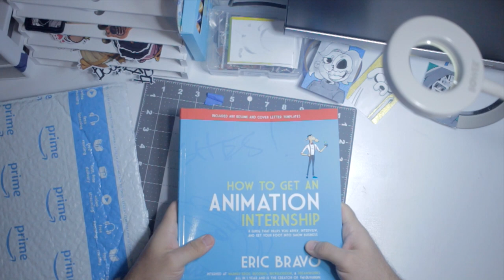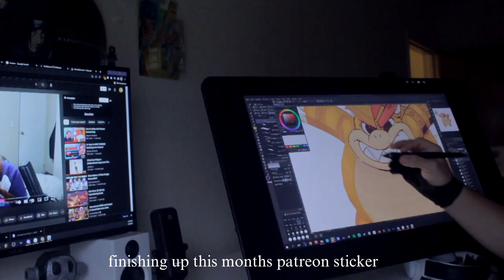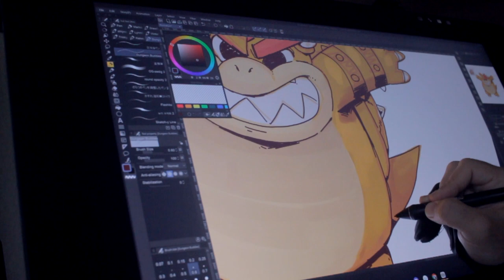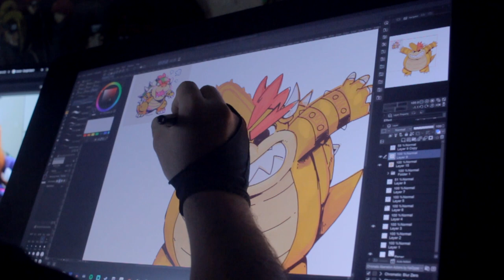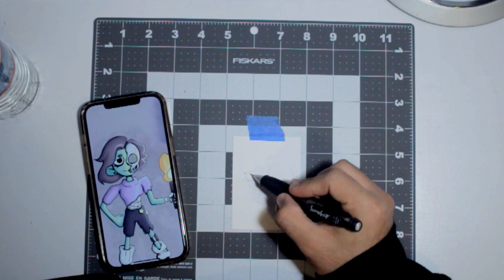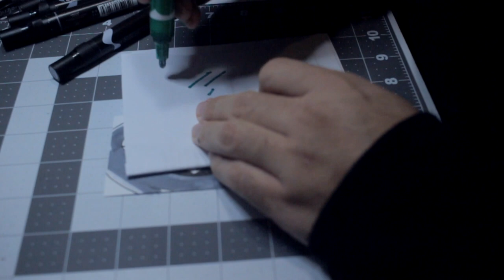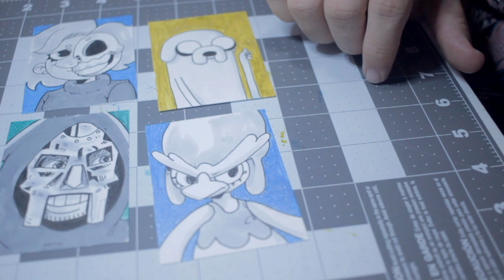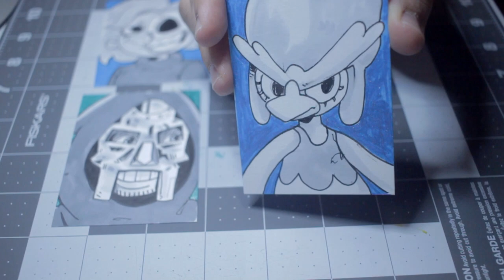Draw With me 🌎 Studio Vlog, Making Sketch Cards, Relaxing Studio Vlog!! Nicaraguan Artist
Vlog is A bit short this week. I also was debating on taking a Coloso online art class. I just seen that Andrew Cockroach has a new coloso class and I wanted to know if anyone has taken a coloso art class? anways Im pretty sure Ill take another online art class in the future lol

Beat uesd : lukrembo - marshmallow

✶TIMESTAMPS✶

My Equipment ✏️
Programs:       Tools: